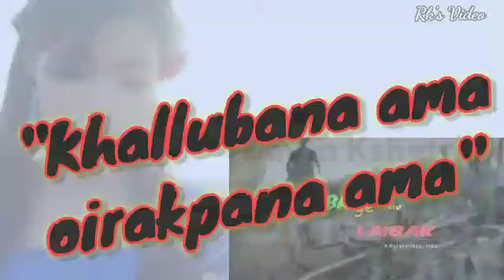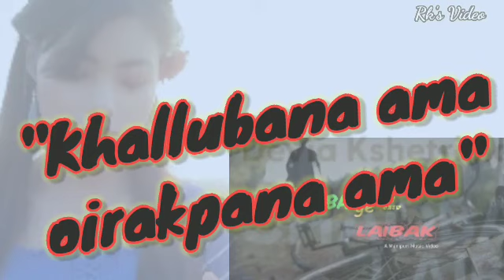Khallubana ama oirakpana ama_latest 2020's song